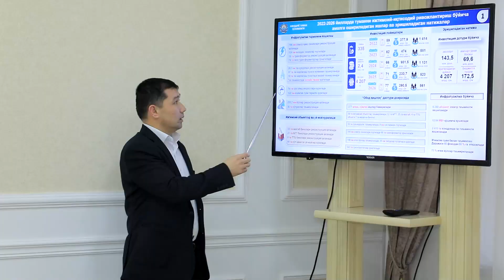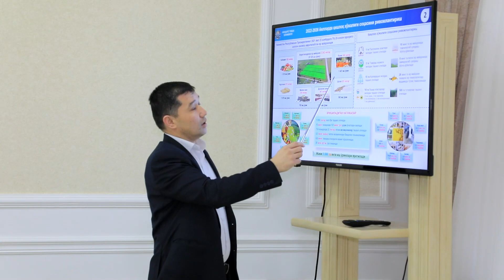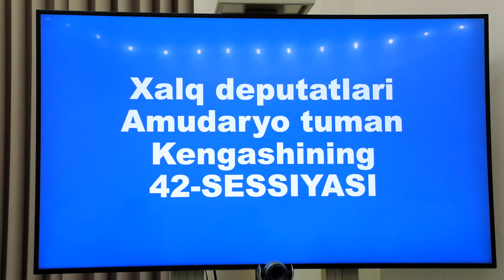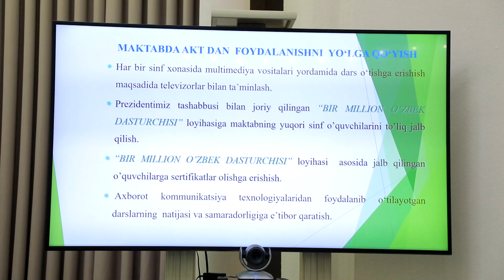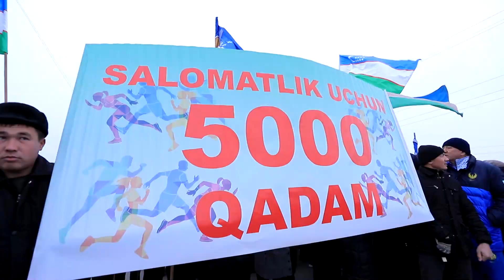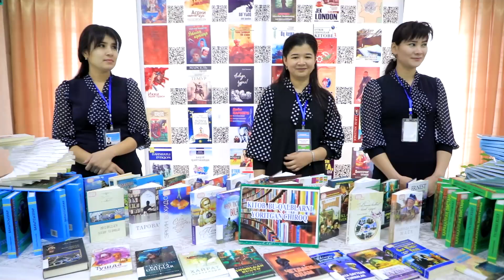Yangiliklar 17 12 2021